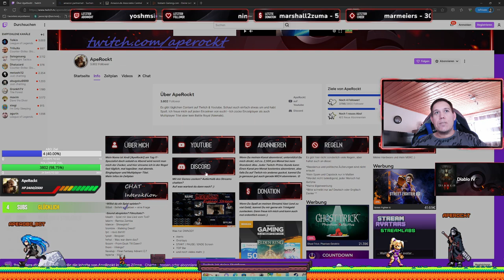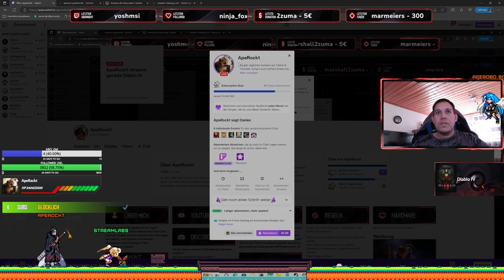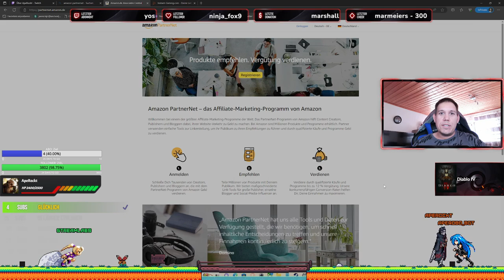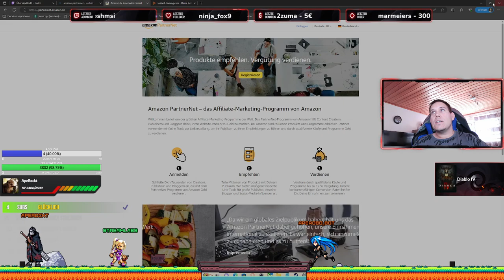Streamer unterstützen🤗 | Prime ABO schenken🎁 | Twitch Seitenaufbau📺 | Erste Partner (Amazon, Keys)😎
►Mein Equipment◄
►HARDWARE:
►STREAM:
✦Webcam✦ VITADE 960A Pro Webcam mit Licht
►CONTROLLER:
►GAMING PC:
✦Grafikkarte✦ Asus Rog Strix mit Wasserkühlung 6900xt
Grafikkarten Alternative: